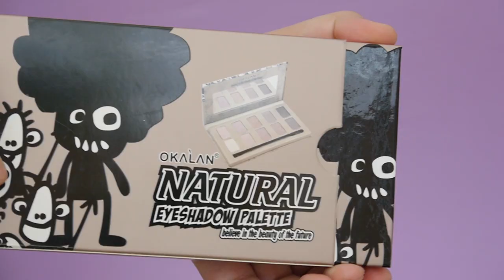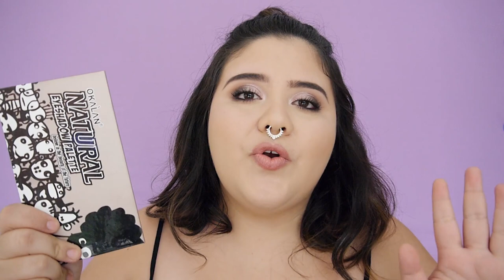🌮Nunca había probado esta marca! Okalán | Reseña - Vanessa Bacca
El sorteo ya terminó

👉🏻 MIRELY MAKEUP

 ♥ ♥ ♥ ♥ ♥ ♥ ♥ ♥  Preguntas frecuentes   ♥ ♥ ♥ ♥ ♥ ♥ ♥ ♥